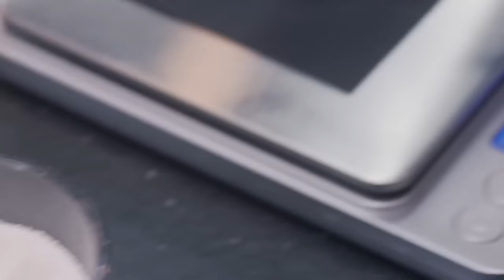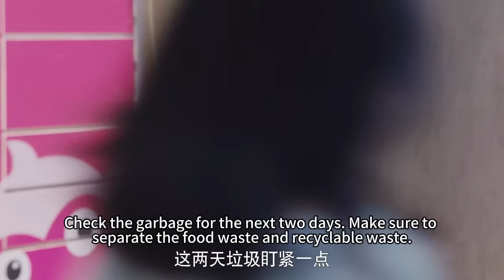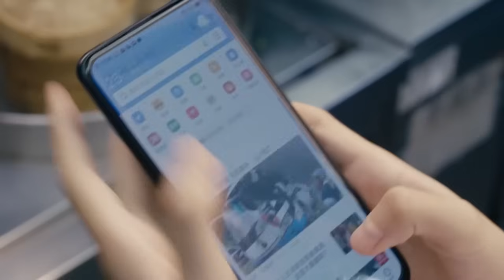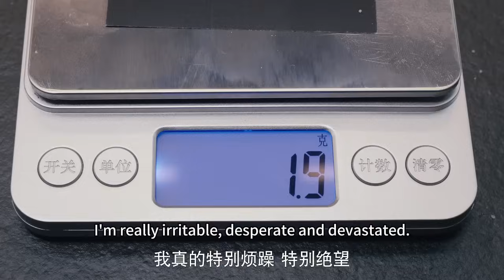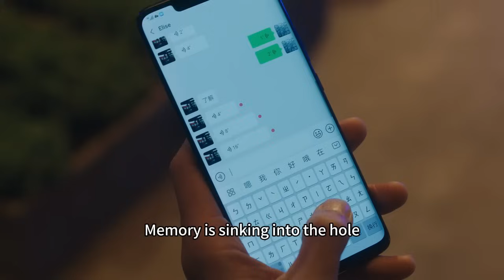Underestimated Ordinary Girl Earned the Praise of a Top Handsome Chef and Became His Apprentice!❤️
🎉SJSDXT
🎈【Cupid's Kitchen episode】
The play is an inspirational youth urban emotional drama starring Ethan Ruan, Song Zuer and others. It tells the story of the legendary chef Jiang Qianfan in the food industry who "accidentally meets" Lin Kesong, a positive girl with amazing taste. While adhering to themselves and constantly challenging themselves, the two gradually realize each other's dreams and at the same time find the meaning of life and love. .